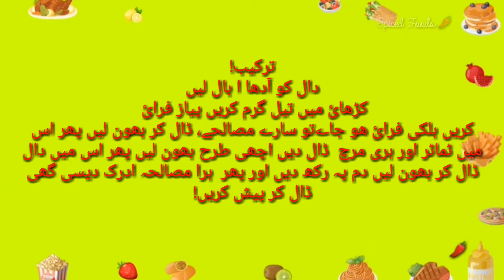ماش کی دال(دھابہ اسٹائل )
Asalamalikum Everyone Today we are going to makeماش کی دال(دھابہ اسٹائل ) .which is very Easy to make & Taste Delicious. 💎 100 % Authentic Recipe .Pause The Video to note the Ingredients. Don't Forget to Turn one your Post Notification to See Our Recipes before anyone Else.

SpicedFoods ©

SpicedFoods ماش_کی _دال(دھابہ اسٹائل )